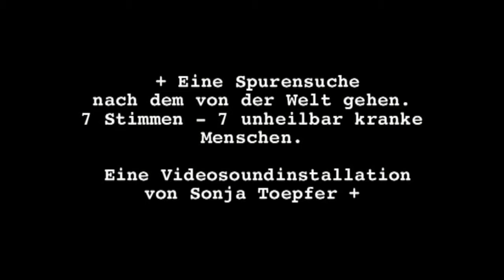MEMORIAL VOICES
Videoinstallation. Gespräche mit Sterbenden